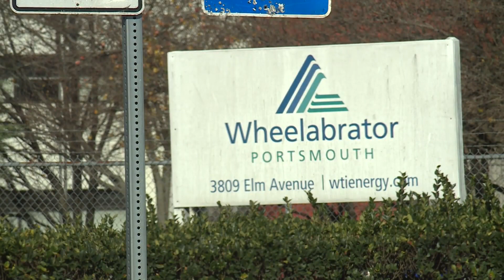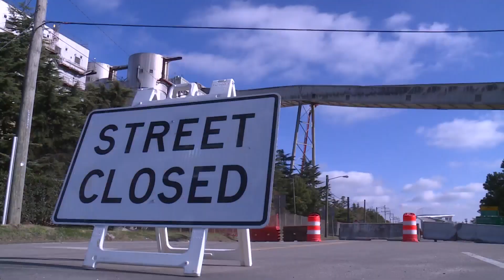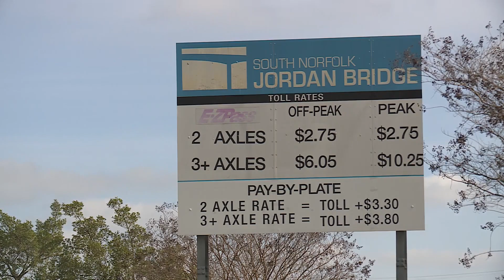Jordan Bridge closure: Incinerator plant owner to remove damaged parts of trash conveyor belt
The owner of the Wheelabrator trash incinerating plant in Portsmouth is working to remove the damaged parts of a conveyor belt that's caused stoppage of normal operations at the South Norfolk Jordan Bridge since Friday.